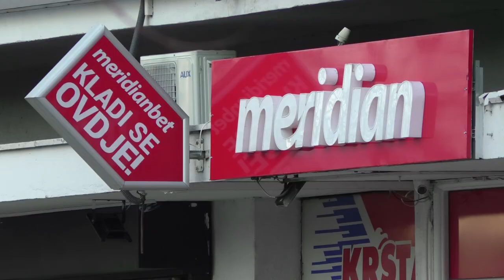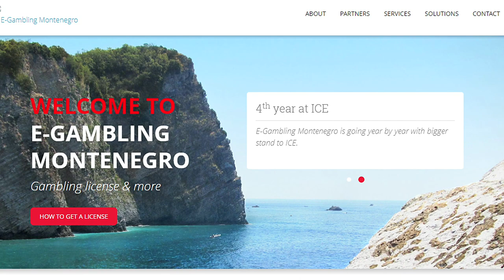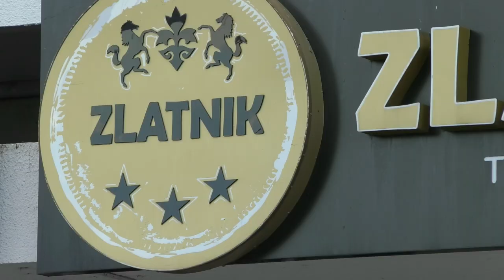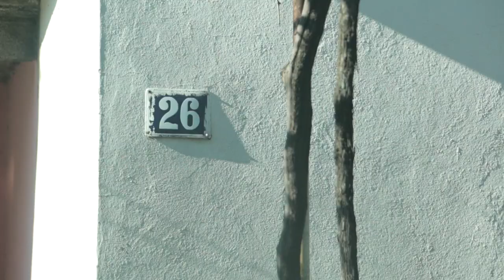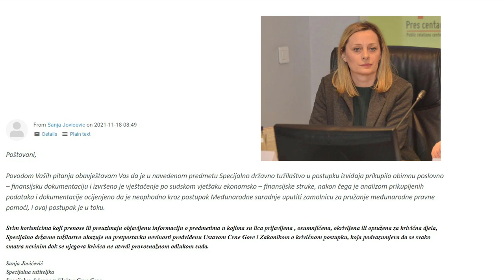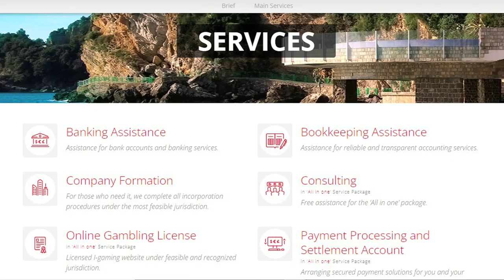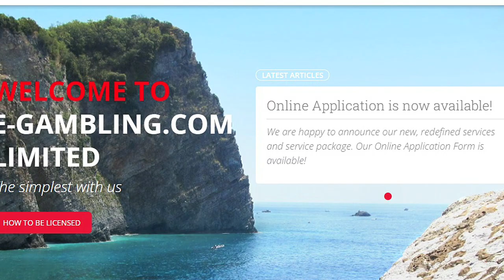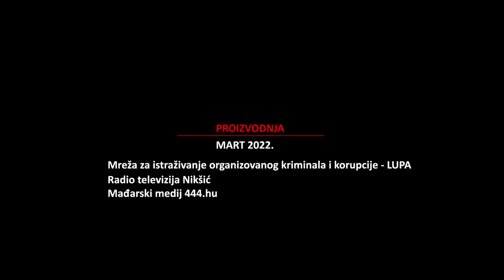Emisija LUPA - tema "Afera E-Gambling", 12.3.2022.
Radio televizija Nikšić, u saradnji sa Mrežom za istraživanje organizovanog kriminala i korupcije – LUPA, objavljuje ekskluzivno dokumentarni istraživački film o aferi “E Gambling Montenegro”.